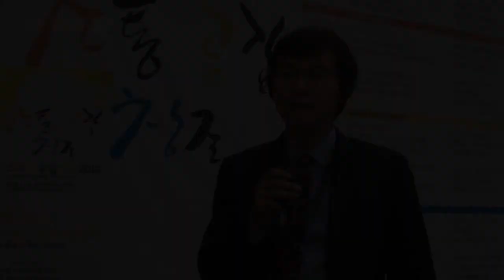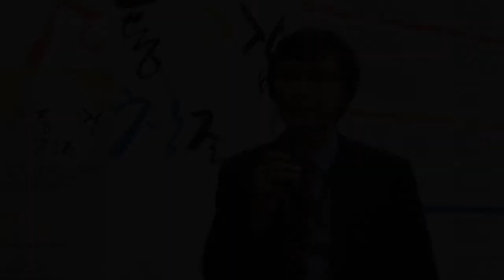[스마트융합 호남 2012 인터뷰 영상] 광주정보문화산업진흥원 박하영 팀장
소통, 공감, 창조라는 슬로건을 걸고 광주광역시 주최, 광주정보문화 진흥원 주관 '스마트융합 호남 2012'가 오늘(6일) 김대중 컨벤션센터에서 개막됐다.
이번 컨퍼런스는 오전 기조발표에 이어 오후에는 3개의 트랙으로 나눠 열린다. 트랙 1은 2012년 IT 산업 10대 이슈 등 5개 주제발표가, 트랙 2에서는 구글코리아, 다음커뮤니케이션 등 5개 IT중견기업이 스마트콘텐츠의 미래 트렌드에 대해 발표한다. 이외에도 스마트 콘텐츠의 해외 퍼블리싱 사례발표는 트랙 3에서 펼쳐진다